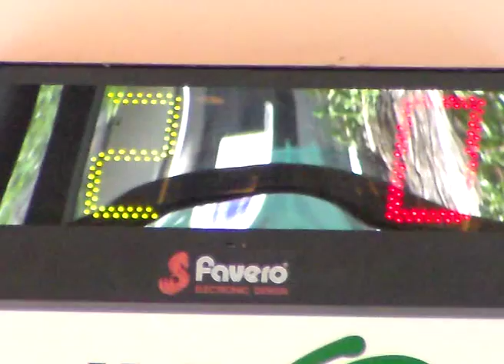01R 02V SDV 0079